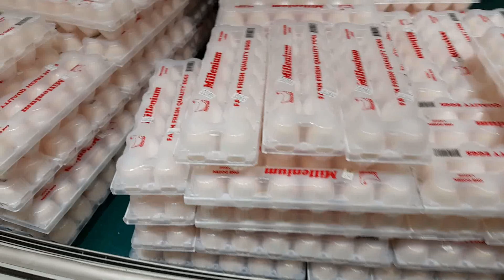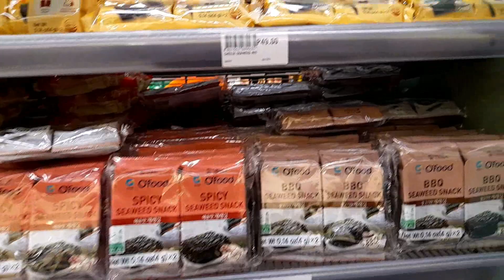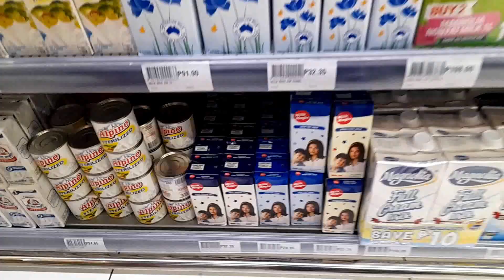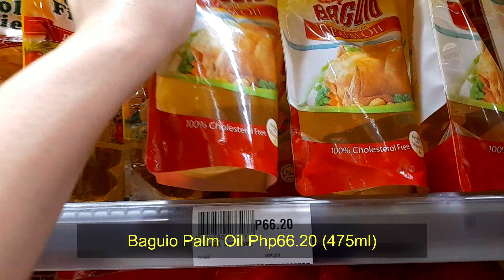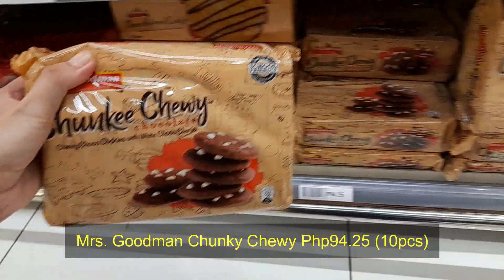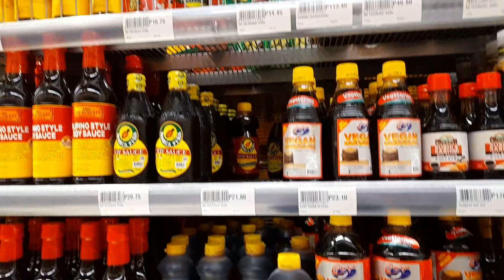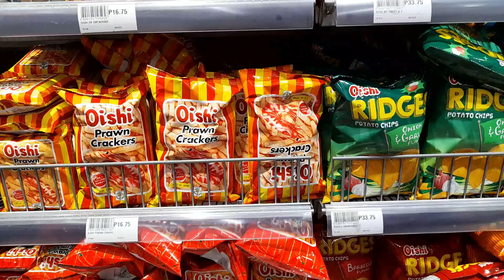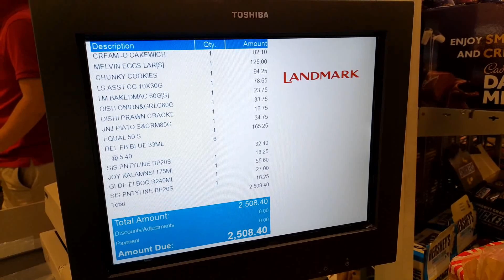1 Week Grocery Budget and Bill Reveal with Price Update at Landmark Supermarket Watch until the end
1 Week Grocery Budget and Bill Reveal with Price Update at Landmark Supermarket Watch until the end

GROCERY SHOPPING and BILL REVEAL How much do we spend on weekly groceries? Watch until the end